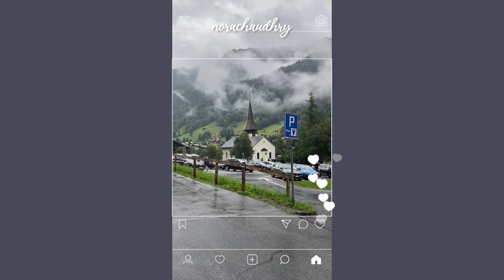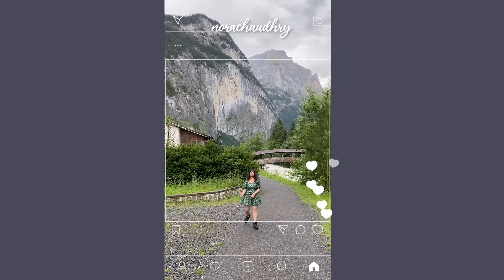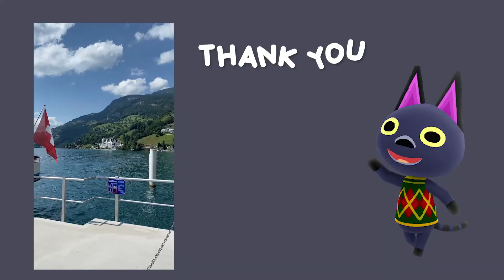Switzerland 𝕷𝖆𝖚𝖙𝖊𝖗𝖇𝖗𝖚𝖓𝖓𝖊𝖓 | Lucerne | Pilatus VLOG 🇨🇭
Hellooooo my friends,
I spend my sweat and my blood on this video...it took me 10+ more hours to edit this Vlog.
I really hope that you guys like it..

I am still alive and try to keep going...just for you guys!!
LUV yall as always

Music Playlist of the video